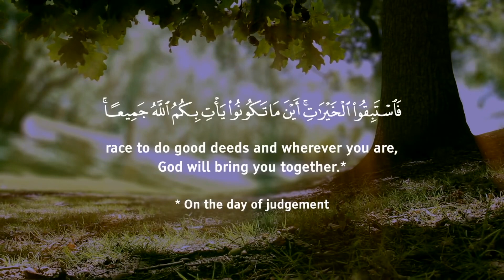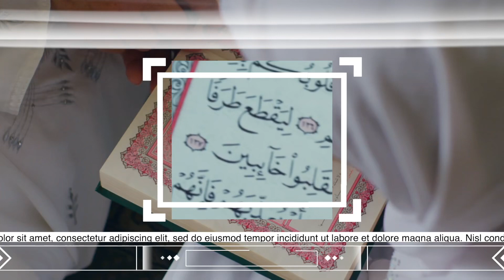Investing In Eternity | #47 | AlBaqarah | 148-150 | Quranic Empowerment